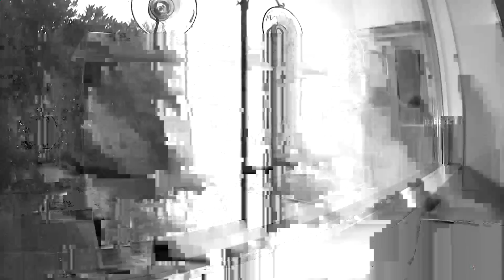Chickadee Bird Feeder Cam Live Stream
Seattle, WA